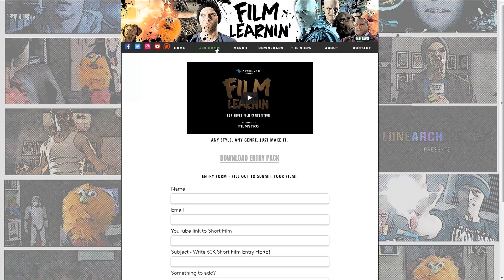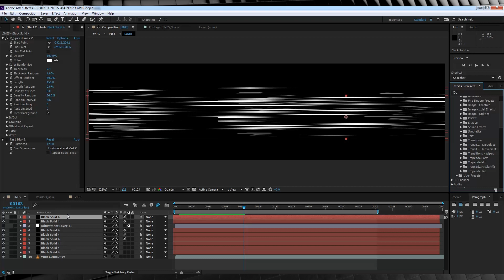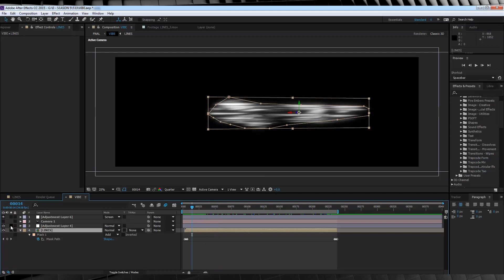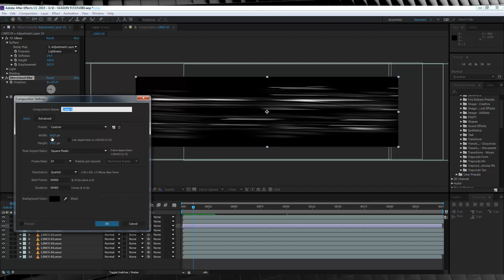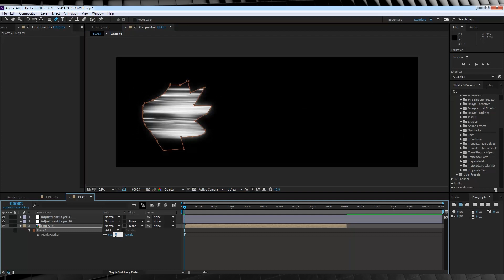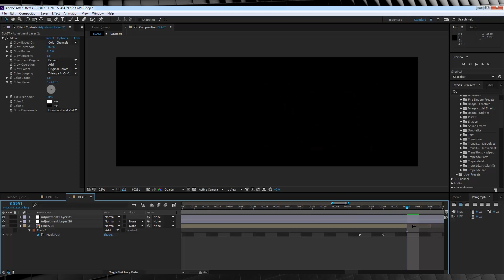Custom Cisco Vibe Blast Effect Tutorial! | Film Learnin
Wanna create your own Vibe Blast? in Adobe after effects? You can now thanks to Grant!

20% Annual subscriptions code: MAHGAWD_ANN

Submit your own Film Learnin Sign off by recording yourself:
Saying your name or channel - then following it up with "And until next time, keep learnin" Upload to youtube and send the link to